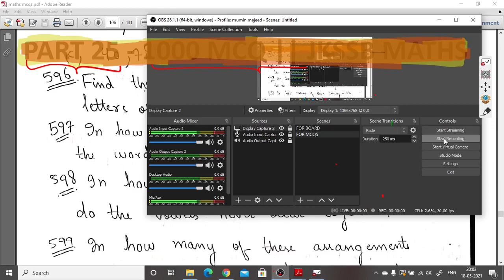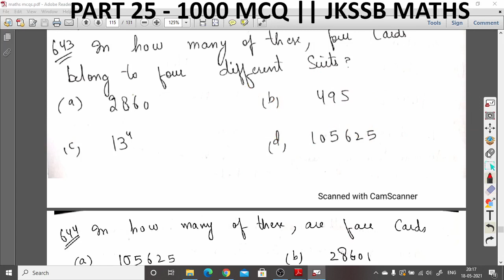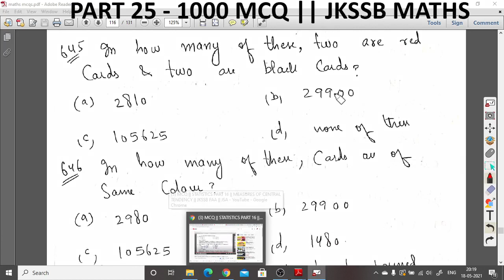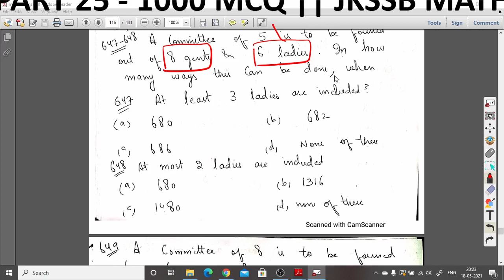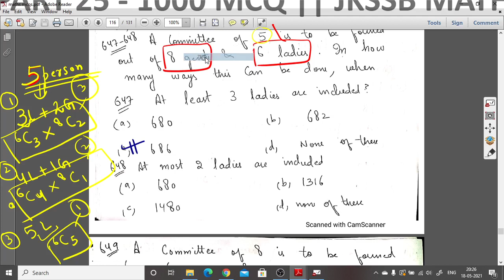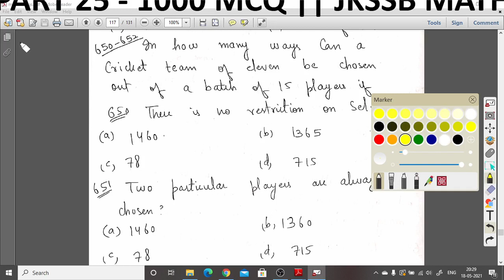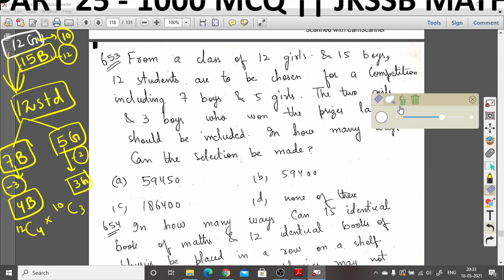part 25 || 1000 MCQs || PERMUTATIONS & COMBINATIONS || JKSSB FAA